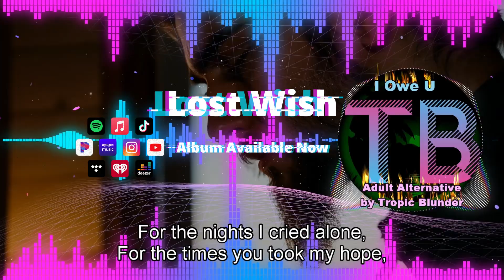Lost Wish - Album Released! - Spotify / Apple Music / ...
Album Released! - Spotify / Apple Music / ...